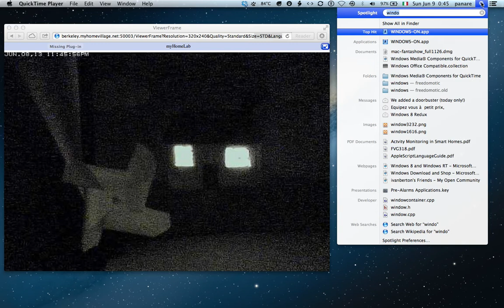Using the Spotlight in Apple OS X to control My Home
Applets have been programmed using Lights.app and they can be executed from the Spotlight in any mac.